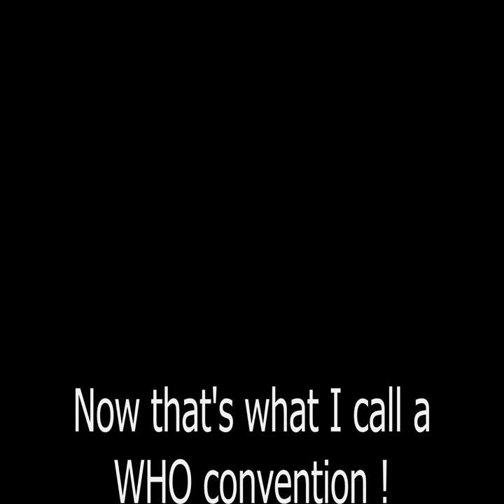THE WHO 2006 convention part 3 ,Roger Daltrey & Simon Townshend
The Who 2006 convention
Roger came on as a surprise guest 1/2 way through 'Casbah Clubs' set.

WHO tribute band 'The Wholigans' went on after Roger ,which was an unenviable task as he is a hard act to follow !
This was 'The Wholigans' 3rd gig at a WHO convention ,the first was 2003 (Hamburg Germany)  & 2003 London UK
2006 London UK
 then again in 2010  in London
 and we may or may not play the one in 2013 (we haven't been asked)

for news/links to the
2010 WHO Convention Oct 3rd in London.

This is part 3 of  the 2006 WHO convention.
(video courtesy of Derek Bhupsingh) .sloppy editing by Barry Wholigan :\
That's why I'm a singer  & not a film editor :\

The WHO convention
2006 Saturday
1st April
WHO fans,led by Ron Dovey organiser from 'TheShout' a WHO / PeteTownshend forum
put on what turned out to be the 2nd of 2 conventions since 2003, that he along with Nigel Morton of Moneypennyagency UK made happen after members of a WHO forum called 'TheShout' "asked" if a 2nd Who convention could be put together.

Ron took that ball and ran with it along with several other 'shouters' who worked really hard for a year to put this show on. (you know WHO you are,:and too numerous to mention)

WHO fans came from across the globe to be with 'WHO family' and The Wholigans were privileged to be asked to play both conventions.

Also appearing that day were UK Who tribute band 'Who's Who' and The Casbah Club featuring Simon Townshend and Bruce Foxton (The Jam) & Mark Brzezicki (Big Country)
and Mr.Roger Daltrey himself came along and sang some songs.(video to follow)

made up of photo's sent in by fans who came from all over the world.

More video of The Wholigans at the 2006 convention video here '

Play All 143 of The Wholigans videos...14+ hours !